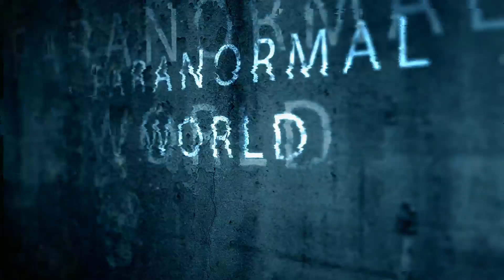5 mythical creature sighting